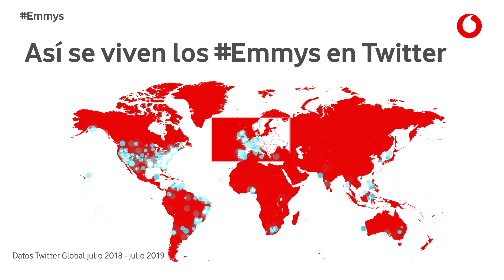Todas las series ganadoras de los EMMYS están en Vodafone TV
Vodafone es el mayor agregador de Cine y Series del mundo. Desde un mismo lugar puedes acceder a las series más premiadas en los EMMY, sin tener que abrir la app de HBO, Amazon Prime o Netflix.